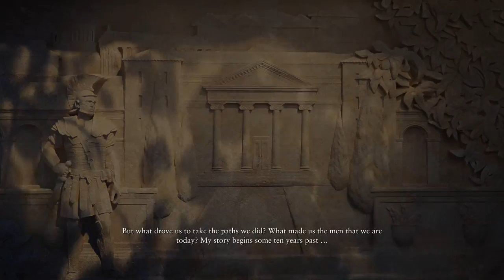Ryse: Son of Rome [NOPE] Well, At Least It's Pretty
I haven't seen such tepid, tedious combat since the Arkham games.

Amusing that the last achievement I unlocked was "I Will Avenge You, Father". Looks like that promise won't ever be fulfilled.